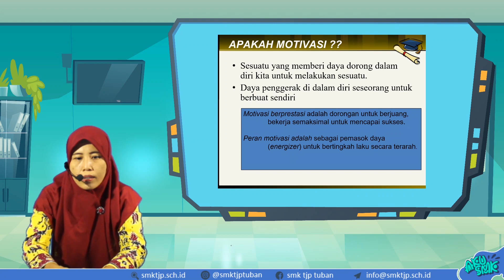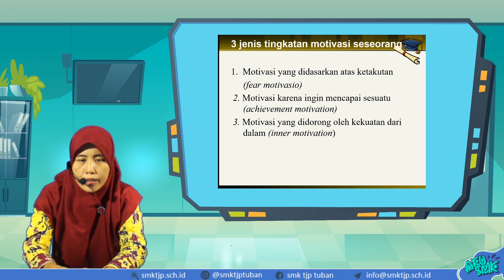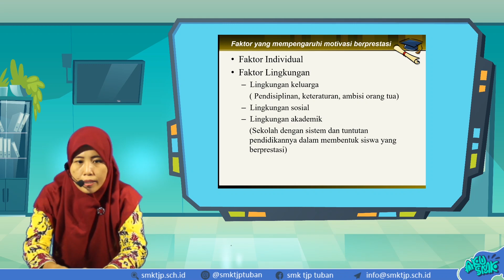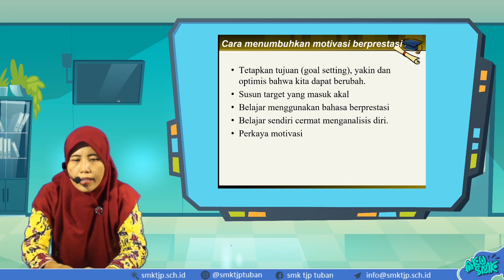Motivasi Dasar Prestasi, BK Kelas X SMK Taruna Jaya Prawira Tuban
Simak yuk video pembelajaran Bimbingan dan Konseling Kelas X hari ini...

Pada video ini, kita akan mempelajari Motivasi Dasar Prestasi.

Jangan lupa Absen pada kolom komentar dengan format:
Nama